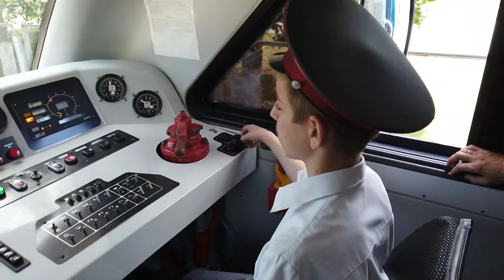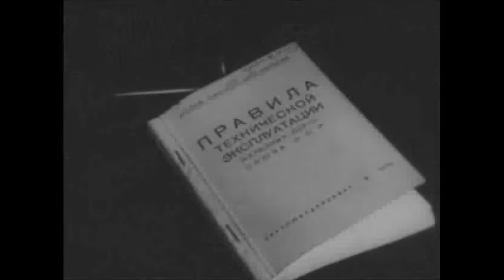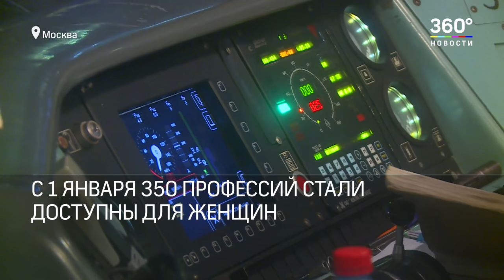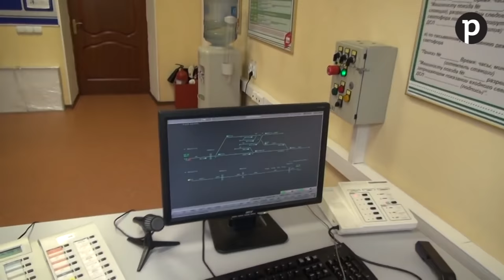Full-Fledged Railways Ran By Kids: Children's Railways Of Eastern Europe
Who of us, as a kid, did not want to become a train driver? Not everyone manages to carry their love of the railway by the time they make a career choice, but what if I told you that there is a place on Earth, where being just a teenager you can already drive a real train?

Voice-over: Grant Bolton

Как работает город: Московская детская железная дорога ("How Does A City Work: Children's Railway Of Moscow")